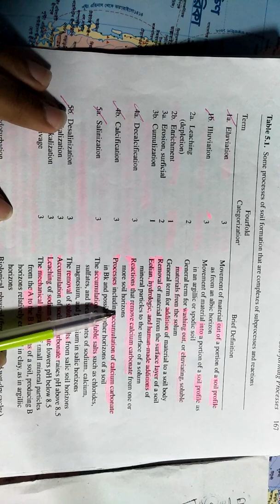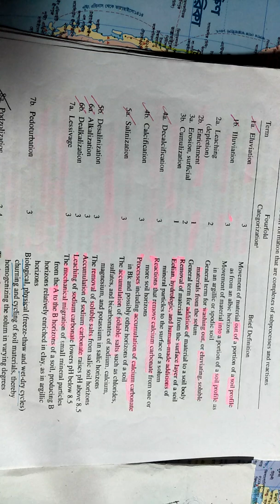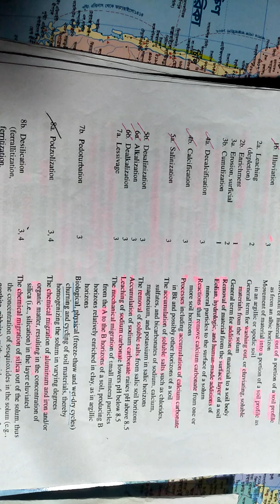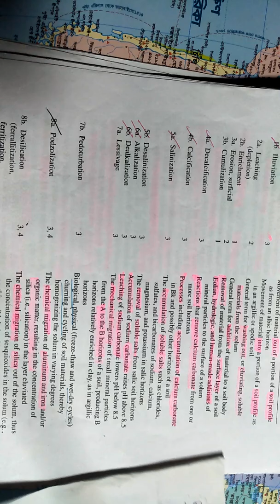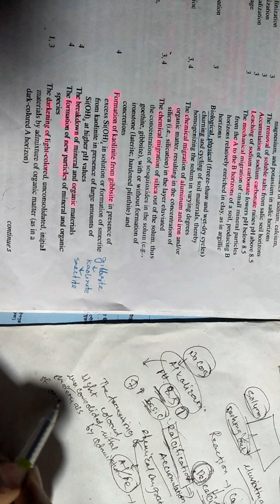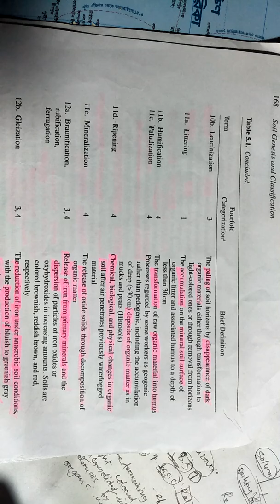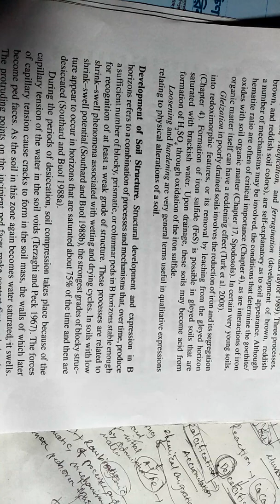Soil forming process||10x Simple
10x Simple
Soil formation is influenced by at least five classic factors that are intertwined in the evolution of a soil. They are: parent material, climate, topography (relief), organisms, and time.[5] When reordered to climate, relief, organisms, parent material, and time, they form the acronym CROPT
Soil minerals form the basis of soil. They are produced from rocks (parent material) through the processes of weathering and natural erosion. Water, wind, temperature change, gravity, chemical interaction, living organisms and pressure differences all help break down parent material